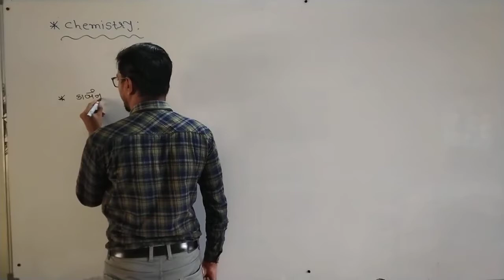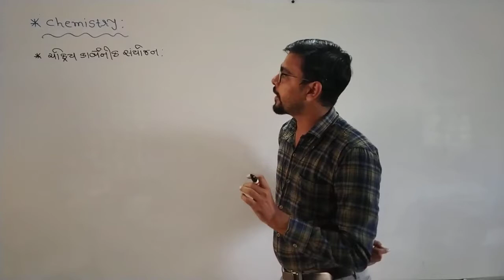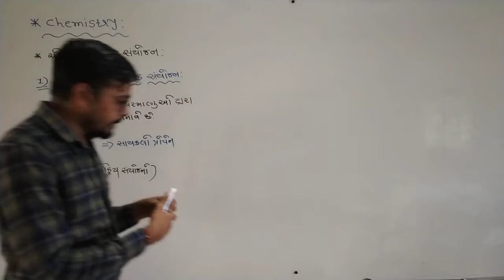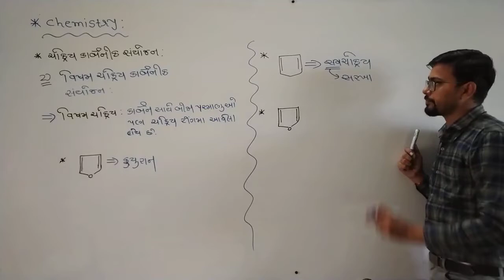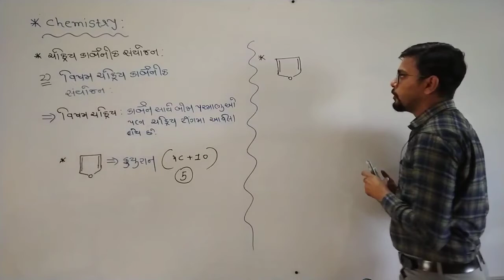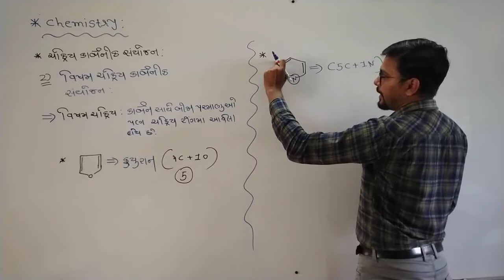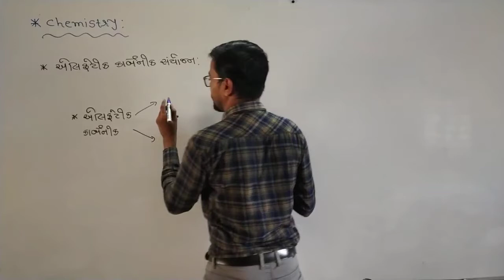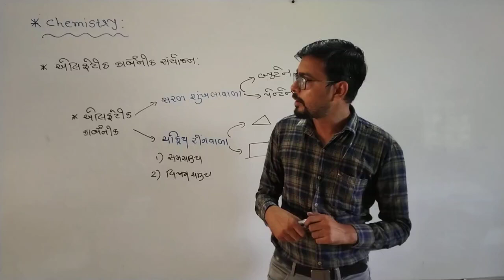Lec- 52 | Class -11| Chemistry | Carbocyclic and Heterocyclic Compound| Gujarati Medium